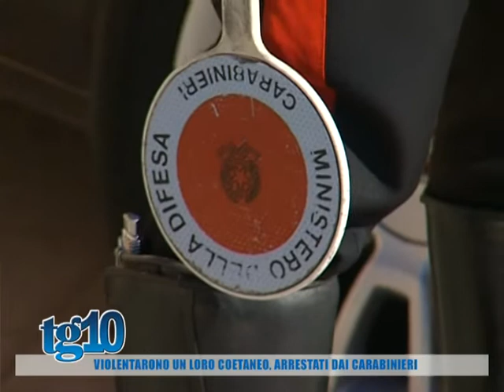Violentarono un loro coetaneo, arrestati dai carabinieri